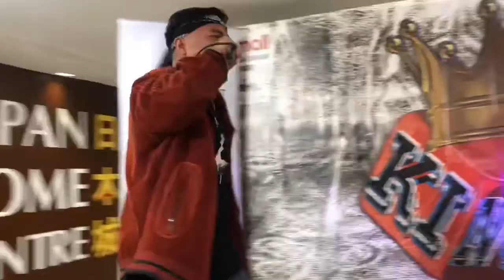SPOTLIGHT: ERROL X CAMCAM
ATIN: EVERYTHING LOKAL
Live Performance
VENUE: Starmall EDSA-SHAW